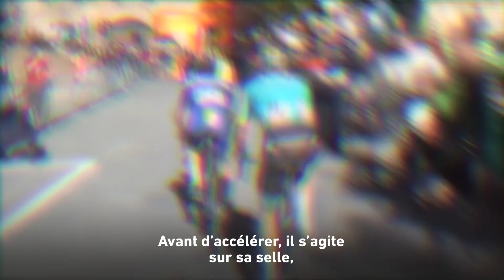Cyclisme - Tour de france : Décryptage du « jump » de Julian Alaphilippe / L'Équipe 2020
VIDÉO CYCLISME - Il le montre encore sur ce Tour 2020, le Français est l'un des tout meilleurs puncheurs du peloton, capable d'attaquer brutalement. Explications avec Sami Sadik, journaliste à L'Équipe.